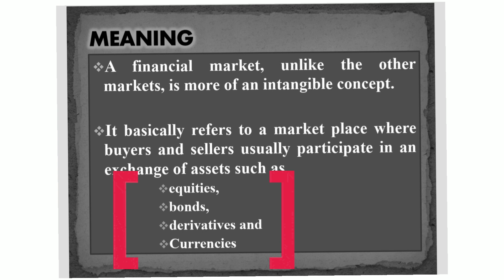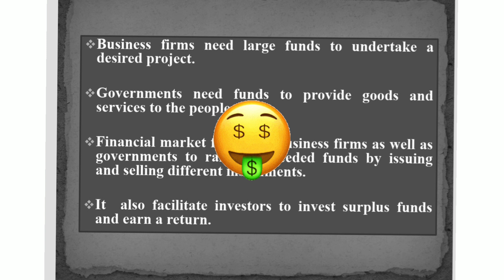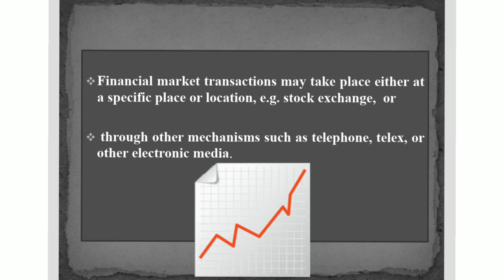Financial Market meaning # what is financial market term Financial Market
ask you doubt below ..